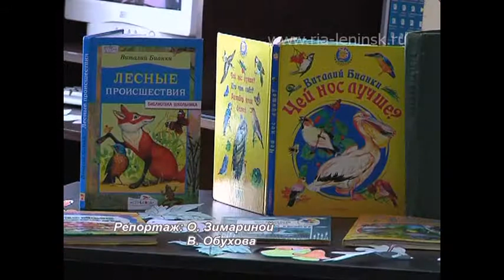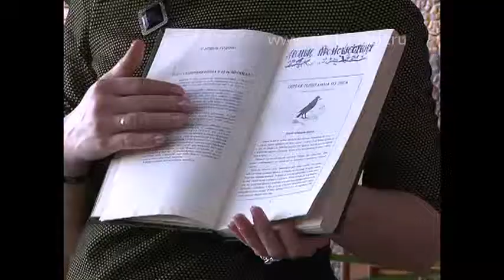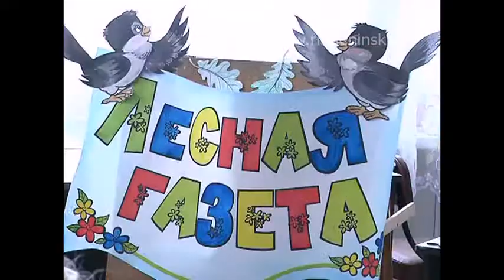Учимся читать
Абонемент каждому дошкольнику! В библиотеке филиал № 12 воспитанников детских садов учат любить книгу. На базе учреждения культуры  уже 3 года действует специальная программа, которая знакомит  дошколят с библиотекой с 5тилетнего возраста. Здесь для малышей проводят различные мероприятия, посвященные юбилеям детских писателей и различным праздникам.